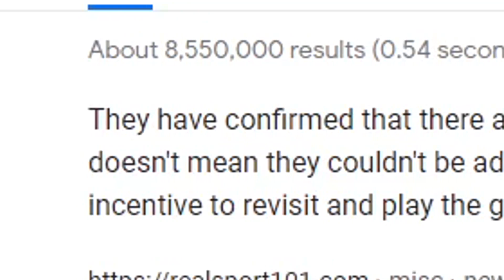How Pokemon Players See New Pokemon Snap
How Pokemon Players See New Pokemon Snap | IntroSpecktive

New Pokemon Snap is a sequel over 20 years in the making, and new Pokemon fans may not even know what it is. But how did both old and new fans of Pokemon enjoy it?